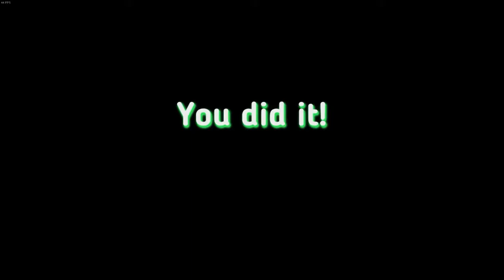Challenge Mode (3/10) The Art of Thievery, 100% + Unnoticed [Crookz - The Big Heist]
Challenge Mode run, where crew setup and their skills are preset, so storyline progression (skill unlocking) has no effect. Full walkthrough

The little control rooms can be used to trap guards.